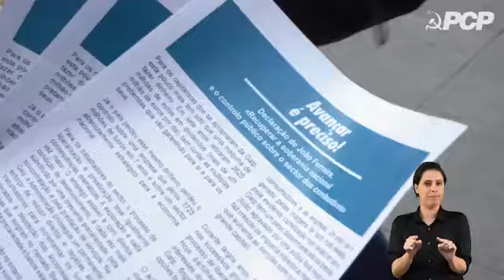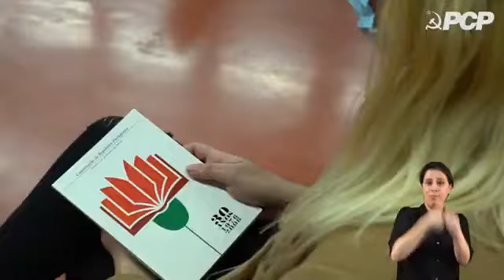Португалия:Борьба ПКП за интересы трудящихся.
Отмечая 100-ю годовщину образования и борьбы за интересы трудящихся и социализм, Португальская Коммунистическая партия (ПКП) является марксистско-ленинским политическим авангардом трудящихся в классовой борьбе против буржуазной власти и капитализма за интересы и права народных масс и социализм.
«Сегодня здесь и по всей стране в одно и то же время мы начали все акты празднования столетия Португальской коммунистической партии, спев «A Internacional», партийный гимн, который является стимулом для нашей борьбы, спев его в унисон, утверждая наш идеал, наше измерение интернационалистической партии, которая принимает за свои собственные причины освобождения и эмансипации рабочих и народов во всем мире.
Способ выразить, а также вернуть нашу искреннюю благодарность всем коммунистическим партиям и другим прогрессивным силам в мире, которые прислали нам послания своей дружбы и солидарности, приветствуя 100-летие ПКП.
Сегодня и здесь мы сообщаем всем им, что ПКП подтверждает свои интернациональные обязанности и что они могут рассчитывать на солидарность португальских коммунистов в их борьбе против вмешательства и агрессии империализма, против эксплуатации и угнетения капитализма и за мир, суверенитет, свободу, демократию, справедливость и социальный прогресс во имя освобождения трудящихся и народов во всем мире.
Революционное преодоление капитализма с построением социализма на различных путях и этапах предполагается как цель борьбы рабочих и народов и как решение проблем человечества.
Нет политической силы, которая более последовательно боролась бы за свободу, за насаждение демократии и ее защиту, чем португальская коммунистическая партия.
В настоящее время всякий, кто смотрит внимательно и непредвзято, также увидит, что нет политической силы, более приверженной обеспечению демократических прав, свобод и гарантий и их реализации в компаниях, права на демонстрации и забастовки, права на протест, требуя и защита нормального функционирования учреждений от попыток ограничить их под предлогом эпидемии.
Да, мы боремся за социализм, и это неотделимо от борьбы за демократию! Социализму нужна демократия, сознательное участие рабочих и народа, чтобы утвердиться, развиваться и консолидироваться как лучший способ организации жизни народа, которым он является.
Социализм, это новое общество, которое мы стремимся построить, которое выражает себя, среди прочего, как фундаментальные цели: упразднение эксплуатации человека человеком, освобождение рабочих от всех форм эксплуатации и угнетения, полная занятость, реализация развитая экономика на службе у всех при обобществлении основных средств производства в рамках диверсифицированных экономических формаций, постоянном повышении материального и духовного благосостояния людей в целом; полный доступ к образованию, прогрессу в науке, технике и искусстве; исчезновение дискриминации, неравенства, несправедливости, реализация равноправной жизни для мужчин и женщин, включение молодежи в жизнь страны как динамичной и творческой социальной силы и уважение к человеческой личности и природе .
Вот и мы, в начале третьего десятилетия 21 века. Мы португальская коммунистическая партия. Коммунистическая партия, достойная своего названия!
Партия, которая остается решительной в утверждении своей коммунистической идентичности, подкрепление которой мы строим изо дня в день, углубляя связь с рабочими и народом!
Было и стоит смотреть в будущее с уверенностью, решимостью и надеждой, потому что мы преследуем благородный идеал освобождения рабочих и народов, потому что мы хотим лучшей жизни, потому что мы хотим развитую, прогрессивную, независимую Португалию, где люди должны решать.
Партия, которая является партией молодежи, потому что она всегда глубоко отождествляла себя с молодежными мечтами и чаяниями, неотделима от ее идеала свободы, справедливости, мира, солидарности и братства.
Молодежная партия, потому что она всегда рассчитывала на доблестную работу коммунистических молодежных организаций, законным наследником которых является португальская коммунистическая молодежь, и мы приветствуем ее!
Как мы приветствуем португальских женщин, подтверждая нашу приверженность постоянной борьбе за их эмансипацию, призывая к участию и активизации реализуемых инициатив по обеспечению равенства и прав женщин.
Мы давно доказали, что победы не успокаивают, а поражения не заставляют сдаваться. Мы, коммунисты, знаем: за это стоит бороться. Мы знаем, что будущего не дают, оно построено и завоевано!
Жизнь за эти 100 лет доказывает, что ПКП необходима, незаменима и нужна для рабочих, народа и страны.
Обладая опытом и ценностью своего прошлого, а также энергичными действиями в настоящем, PCP также является великой стороной будущего.
Борьба продолжается и будет продолжаться, уверенность в том, что будущее за нами!
Да здравствует Португальская коммунистическая партия!